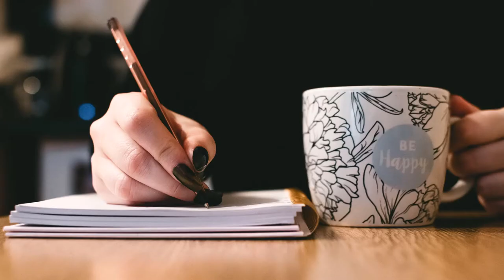Easy ways to play with your cat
Many house cats are bored. But we don't have a lot of time to play with our cats. This video offers four ideas of easy ways to play with your cat that don't take a lot of time and that don't require expensive toys. You can incorporate these easy cat games into your daily routine and give your house cats extra play time without taking much time out of your day. These games for cats and kittens will help entertain your cats and keep them from acting out.

Photo Credits
Mouse: Free photo 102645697 © Publicdomainphotos – Dreamstime.com
Line Workers: Free photo 83013198 © creativecommonsstockphotos – Dreamstime.com
Writing Notes: Free photo 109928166 © creativecommonsstockphotos – Dreamstime.com
Business People: Free photo 95740128 © creativecommonsstockphotos – Dreamstime.com